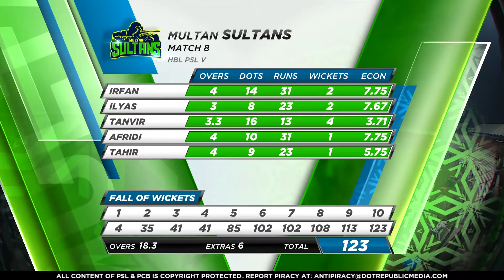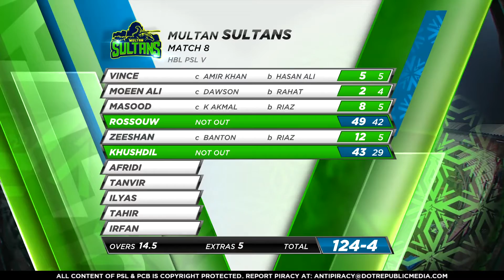Multan Sultans vs Peshawar Zalmi | Full Match Highlights | Match 8 | 26 Feb | HBL PSL 2020